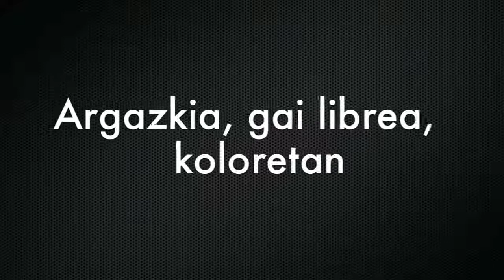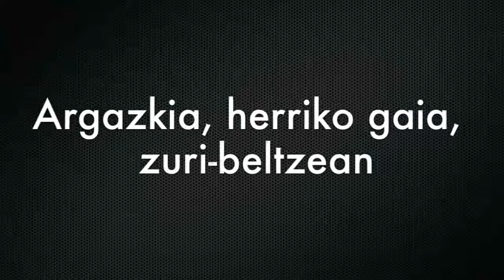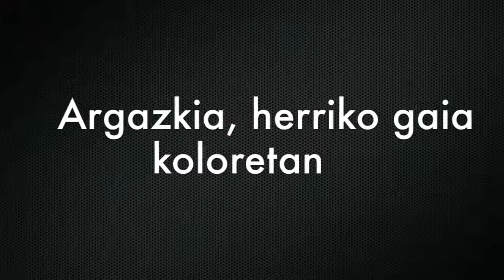Argazki eta pintura lehiaketako sariak eta erakusketa. 2011 azaroa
Zumarraga eta Urretxuko argazki eta pintura lehiaketako sariak banatu dituzte, eta erakusketak ireki Zelai Ariztin eta Juan de Lizarazun. 2011 azaroa